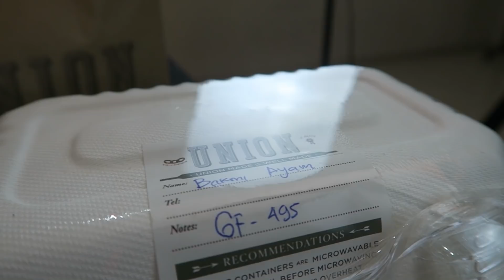BANDINGIN MIE AYAM Rp.130.000 VS Rp.15.000 !! BUSET DAH !!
Jadi kali ini gw mau bandingin mie ayam yang harganya mahal sama mie ayam yang harganya murah. Baru pertama kali makan mie ayam harganya Rp. 130.000 guys wkwk !! Coba komen dibawah makanan mana lagi yang harus gue bandingin nih. Salam lapernular !!